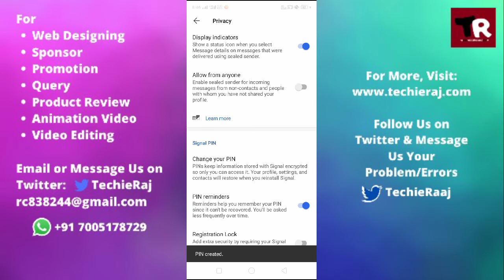How to Set Signal App Pin Setting